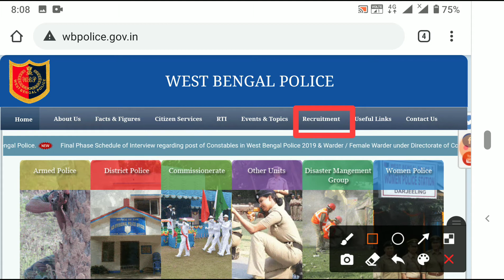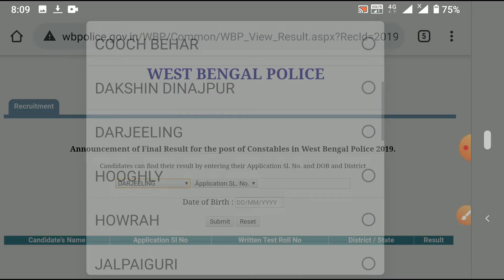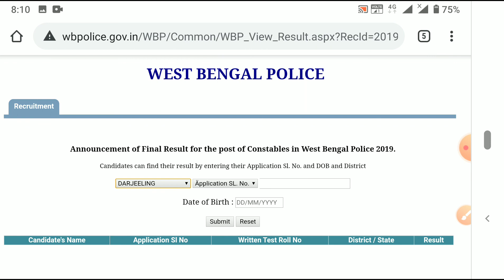WBP Final Result Published 2020|| Westbengal Police Constable Recruitment 2019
Westbengal police constable recruitment 2019
Final results published 15/10/2020
check official website for your result